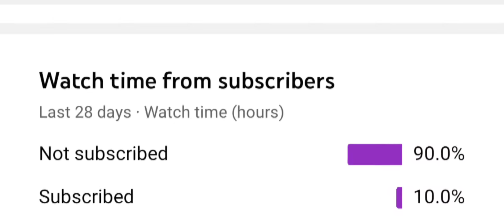No Guts No Glory | BGMI Montage | Developer Plays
Developer Plays
BGMI Montage